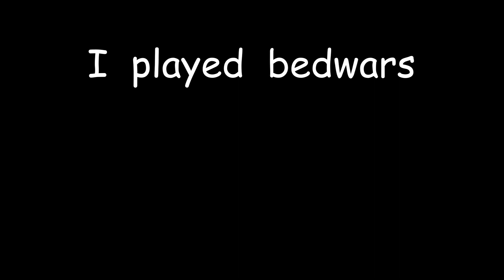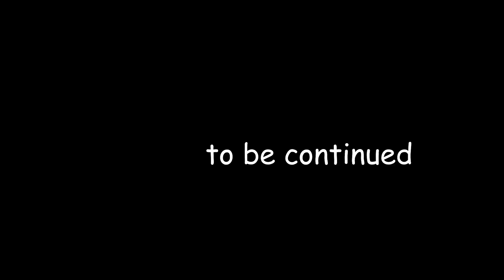Playing Bedwars with a Drunk Irishman (ft. DaireJC & KitKatWinks)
Go follow both of these lovely people.
Part 2 is coming soon where we play Hypixel minigames...